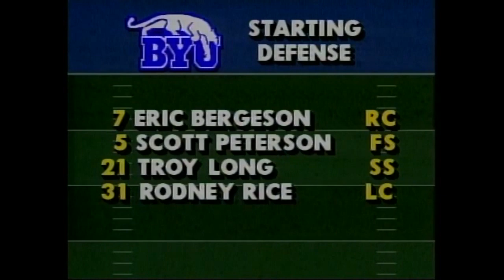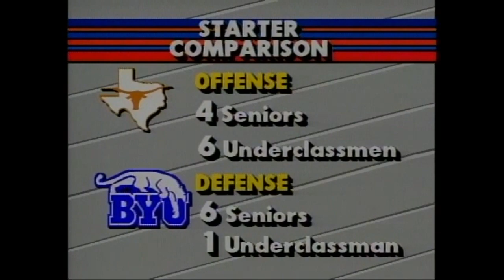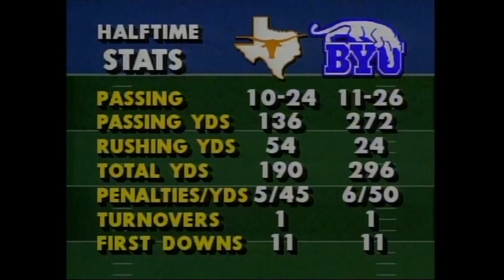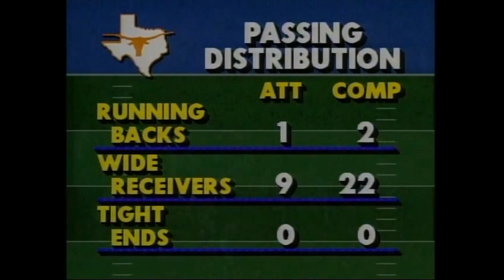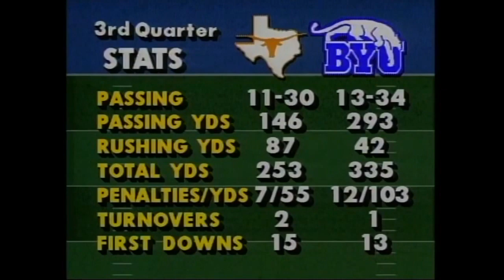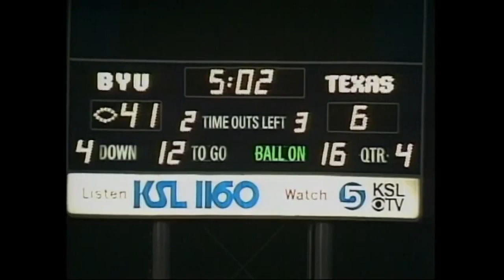1988 - #19 Texas vs BYU